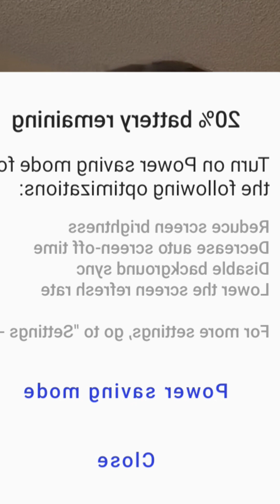🍀🥀Curly hair beautiful Adara#livestream